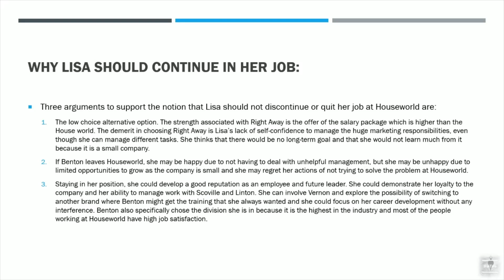Lisa Benton - HBR Case Study Solution | IFinTale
An easy-to-follow solution of Lisa Benton case study from Harvard Business Review by Team IFinTale. This case study is normally taught as part of the Organizational Behavior course in Business schools.